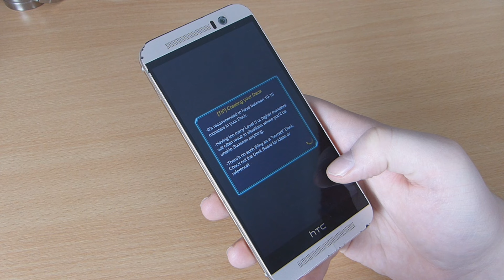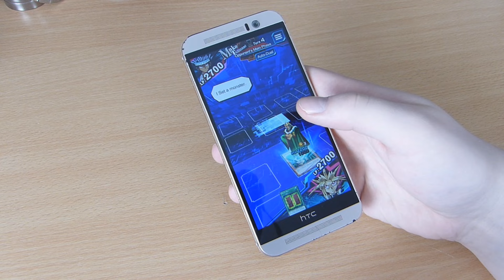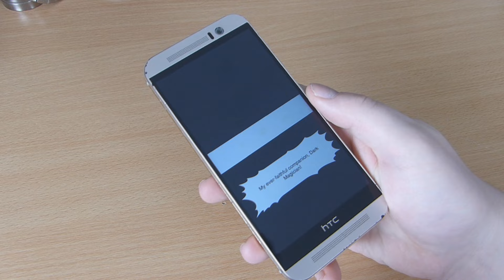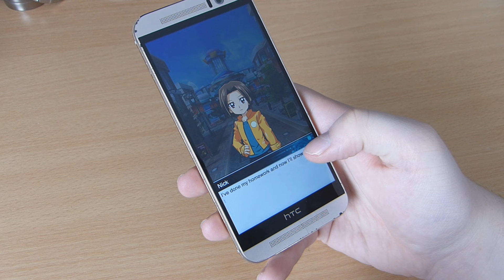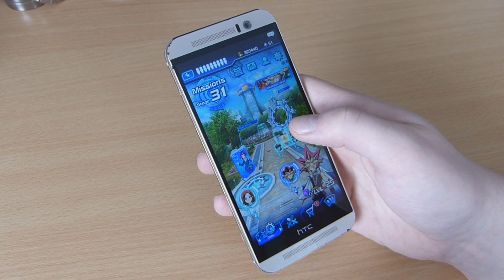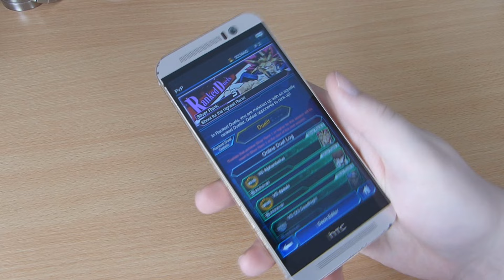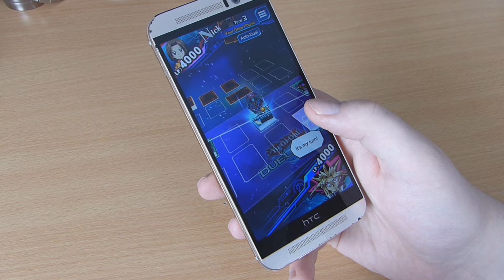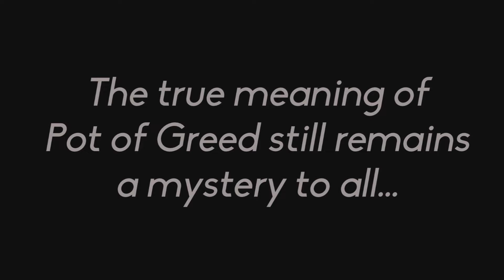Yu-Gi-Oh! Duel Links | Mr1upz